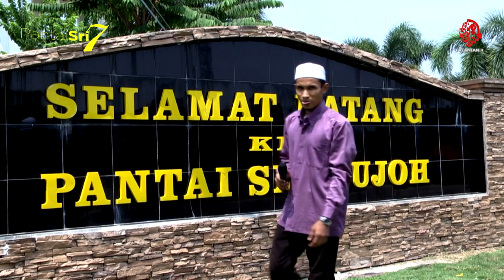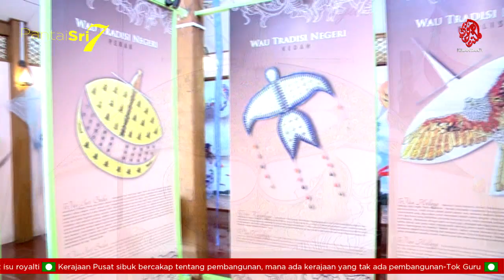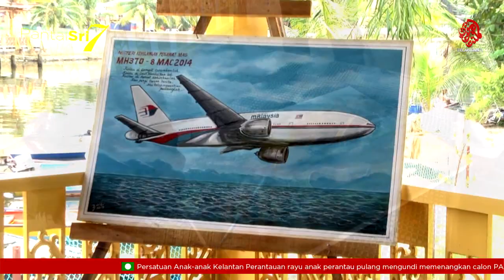Pantai Seri Tujoh Tumpat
Pantai Seri Tujuh berada dalam DUN Pengkalan Kubor, pantai yang mempunyai tasik-tasik yang menarik...